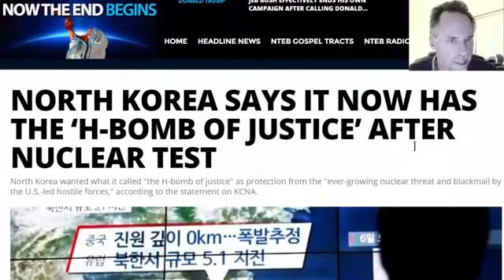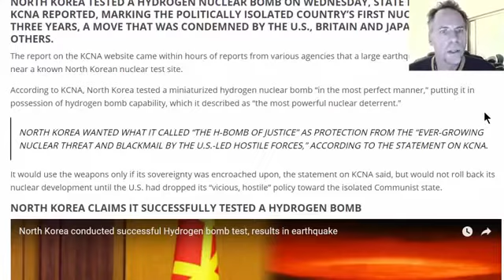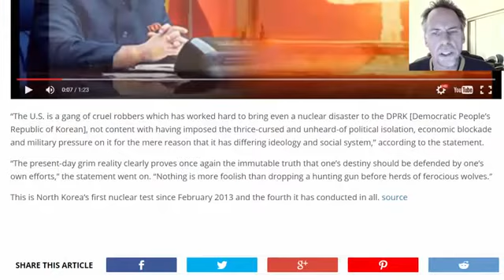Breaking North Korea Kim Jong-un orders nuclear weapons readied for use March 4 2016 News